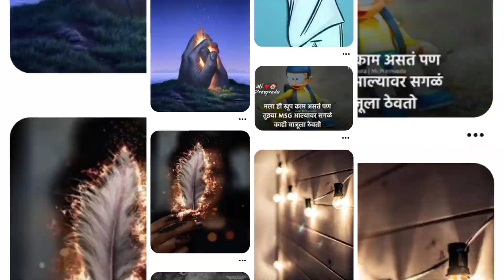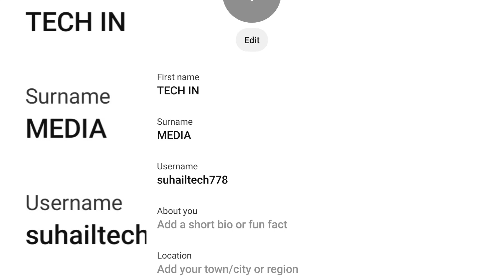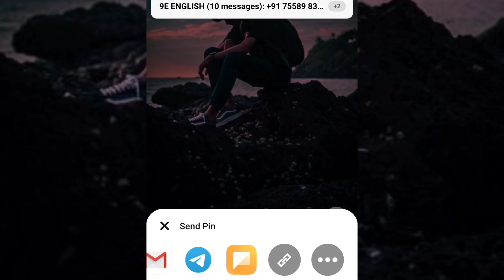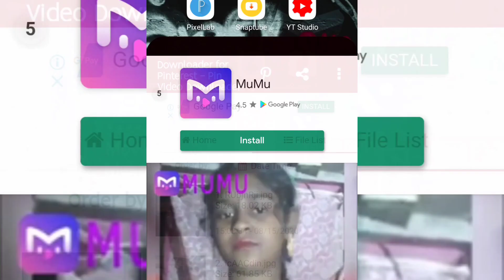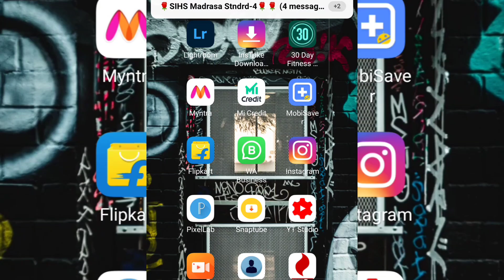theme download app jio phone, theme download app jio phone me, free theme download app, vivo theme d